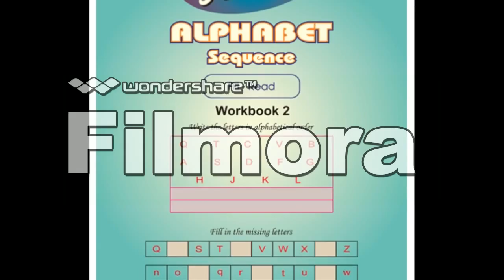panchkula ambala english and phonics classes courses books for jolly kids